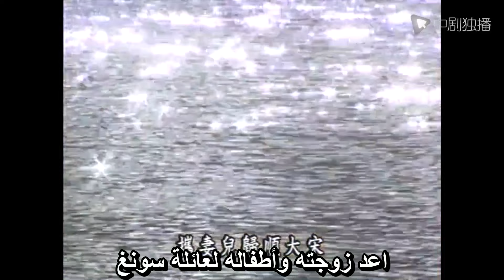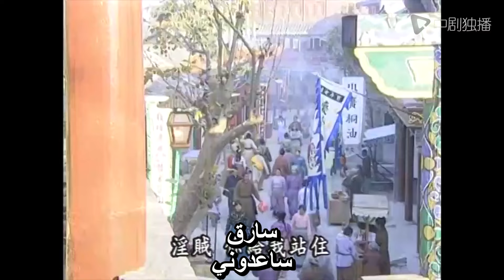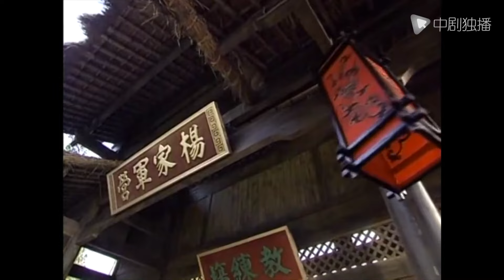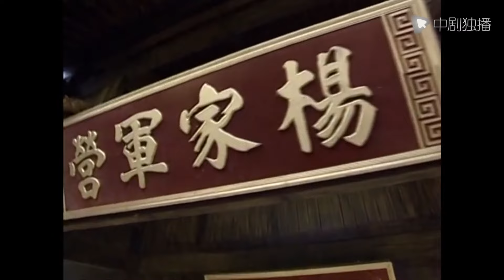السلسلة الصينية |ووريورز من يانغ كلان |Warriors of the Yang Clan｜01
ووريورز من يانغ كلان
🌟 نبذة عن قصة المسلسل :
حدثت القصة في عهد أسرة سونغ الشمالية. يتمتع Yang Silang (الذي يلعبه Su Youpeng) بشخصية فخورة وقد اشتبك مع والده مرارًا وتكرارًا ، حيث التقى بـ Yuyan ابنة Pan Renmei (التي يلعبها Cai Lin) ، ووقعا في الحب من النظرة الأولى. رفض بان رينمي السماح لهم بالبقاء معًا ، وأخطأ شيرو وقتل ابن بان رينمي بان باو (الذي يلعبه تشاو تشيانغ) ، واندلعت العائلتان مثل البركان. جعل بان رينمي أبناء عائلة يانغ تطأ أقدامهم ساحة المعركة واحدًا تلو الآخر ، لكن لم يكن هناك عودة ، ودموع تايجون هي (التي يلعبها تشاو يازهي) بعمق. من أجل كسر نية Pan Renmei الشريرة ، أرسل Yang Ye ابنه Shiro إلى بلد Liao ليكون عميلًا سريًا. وقعت أميرة Liao Kingdom Ming Ji (التي يلعبها Hu Jing) في حب Shiro من النظرة الأولى وأرادت رؤيتها له مع Yuyan ...